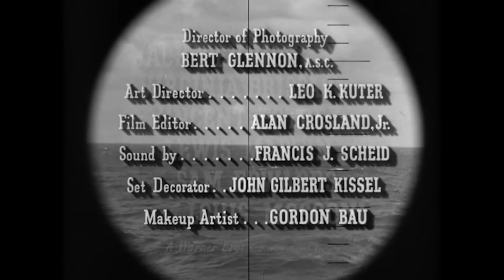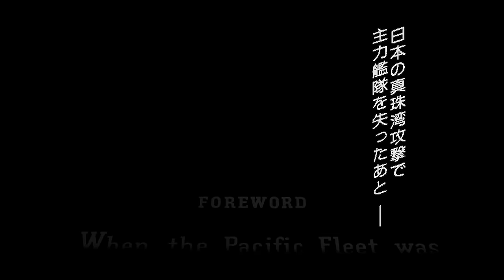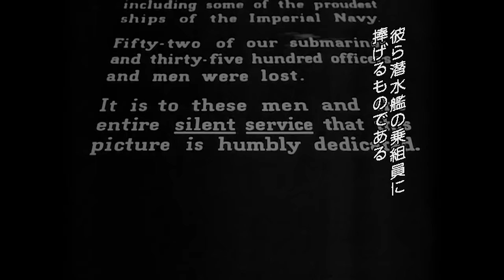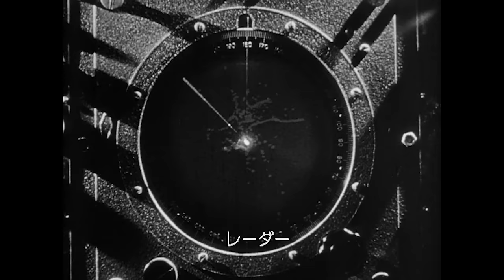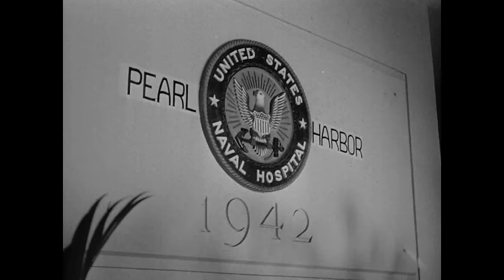太平洋機動作戦(Operation Pacific) - part1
Due to the YouTube policy, various contents of this channel are no longer available on YouTube.
By clicking on the link below, you can enjoy about 4,000 contents, including videos
that were previously serviced in this channel.(10 language subtitles Support)

☆ More than 4,000 contents
     - Movies you must see before you die
     - TV series
     - Animations
☆ Weekly Update
☆ Categories (Family, Musical, Comedy, Sci-Fi / Fantasy, Action / Adventure, Romance, Western, Horror, Mystery / Suspense, Drama, TV Series, Anime)